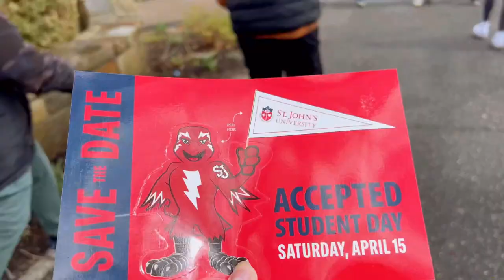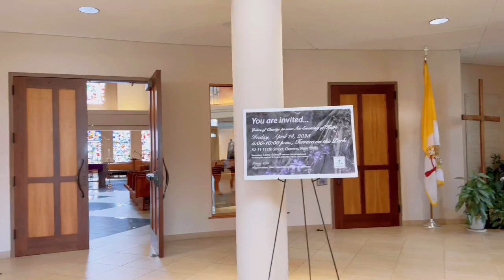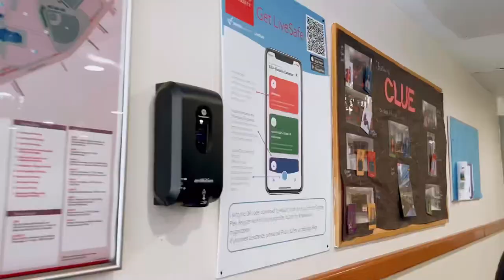St. John’s University Campus Tour for my son’s college admission#dipsikhany#bengalivlog-166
We did St.John’s University campus tour with my son for his admission.
This video may help them partially about the university. It takes more than 2 hrs to complete full tour. We are very satisfied after doing this trip. It’s in Queens, NY.